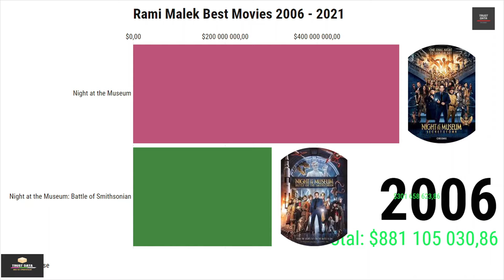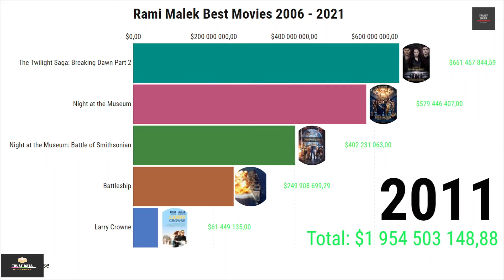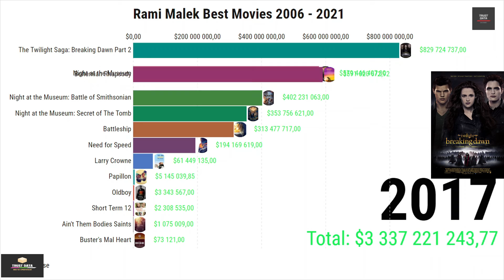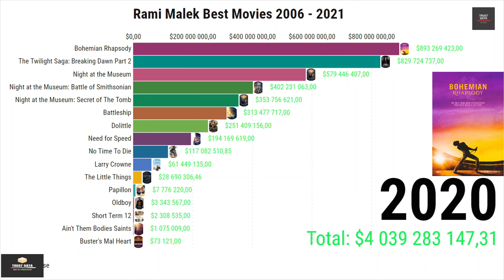Rami Malek Filmography 2006 - 2021 | Best Movies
Rami Said Malek is an American actor. He is known for portraying computer hacker Elliot Alderson in the USA Network television series Mr. Robot, for which he received the Primetime Emmy Award

Dolittle
Bohemian Rhapsody
Papillon
Buster's Mal Heart
Da Sweet Blood of Jesus
Night at the Museum: Secret of The Tomb
Need for Speed
Oldboy
Short Term 12
Ain't Them Bodies Saints
The Twilight Saga: Breaking Dawn Part 2
Battleship
Larry Crowne
Night at the Museum: Battle of Smithsonian